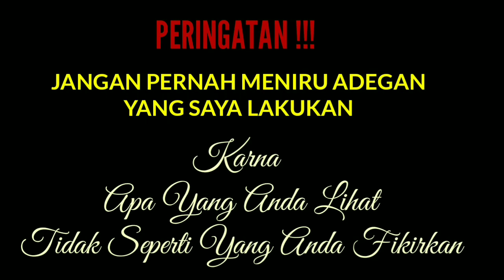NEKAT !!! MASUK KANDANG BUAYA TERBESAR DI INDONESIA SAUDARA BUAYA RISKA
NEKAT !!!  MASUK KANDANG BUAYA TERBESAR DI INDONESIA